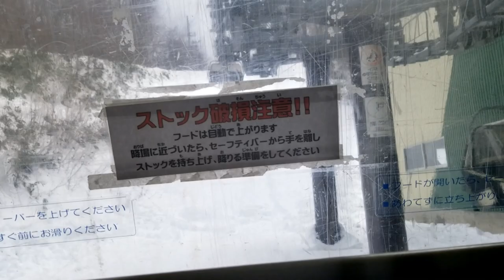足元のカメラから紹介 岩手県八幡平パノラマスキ―場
正にこれぞ初心者向けのスキー場、、。
地元の方も県外の方も訪れてみては。